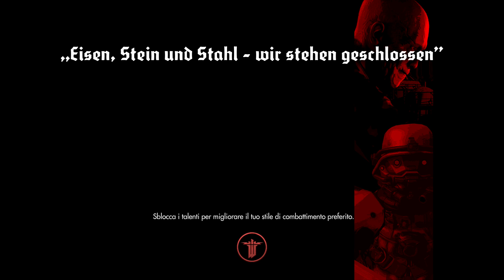Wolfenstein: The New Order Gameplay ITA Parte 17 - Sulla luna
▂ ▃ ▄ ▅ ▆ ▇ █ LEGGIMI █ ▇ ▆ ▅ ▄ ▃ ▂

Storia Wolfenstein: The New Order

L'agente B.J. Blazkowicz si sveglia misteriosamente in Polonia, nel 1946 senza alcun ricordo e sotto attacco da parte di artiglieria. Anya, un'infermiera polacca lo salverà e lo porterà in un manicomio, dove "B.J." trascorrerà i successivi quattordici anni in uno stato di coma. Quando si sveglierà, nel 1960, si troverà davanti un mondo completamente stravolto e trasformato dall'ordine nazista.

Infatti contrariamente a quanto accaduto nella realtà, in seguito agli eventi di Wolfenstein, la Germania nazista è infine riuscita a porre fine alla seconda guerra mondiale, vincendola nel 1946 e prendendo sotto controllo anche città come Londra, Mosca e New York; nella quale le truppe naziste hanno addirittura distrutto la Statua della libertà e l'Empire State Building, sganciando una bomba atomica sulla città. Nel 1954 i nazisti hanno anche eseguito un'allunaggio, e grazie ad una nuova tecnologia hanno sviluppato dei mecha autonomi da combattimento.

Il video include Wolfenstein: The New Order Bsquaredgaming, Bethesda Softworks, Sparatutto in prima persona FPS, Fantascienza, Horror, piattaforma per Microsoft Windows, PlayStation 3, Xbox 360, PlayStation 4, Xbox One, con motore grafico id Tech 5, protagonista William B.J. Blazkowicz, Obergruppenführer Wilhelm Strasse, Deathshead.

Wolfenstein The New Order Gameplay Walkthrough Parte 17 include Missione di questo Wolfenstein The New Order Walkthrough in 1080p HD per PS4, Xbox One, PS3, Xbox 360 e PC. This Wolfenstein The New Order Gameplay Walkthrough includerà una recensione, Tutte le Missioni della Campagna, Armi, Nemici, Bosses, Gameplay nuovo e la Fine del Single Player.